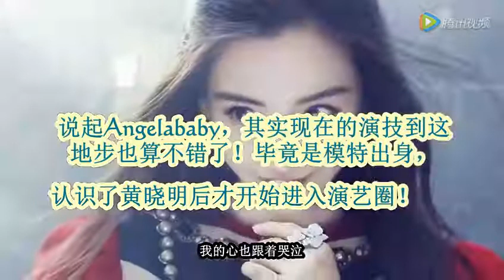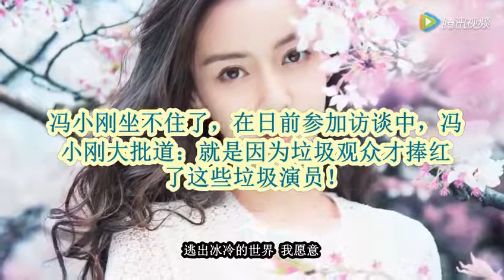杨颖：我颜值敬业对得起8000万！冯小刚怼：那是垃圾观众给惯的！